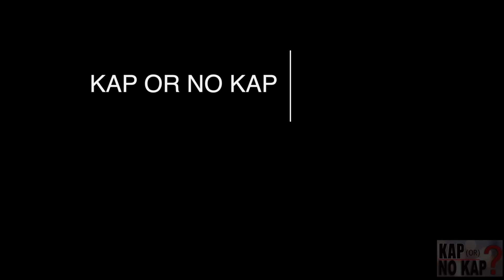KAP OR NO KAP EP. 1 Grandmaster Melle Mel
KAP OR NO KAP EP. 1 With guest Grandmaster Melle Mel

Hosted by Kevin Meggett & Jineea Butler